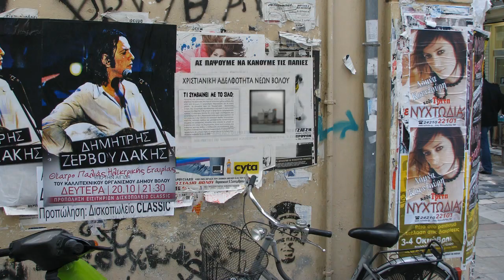Silo - Official Trailer [HD]